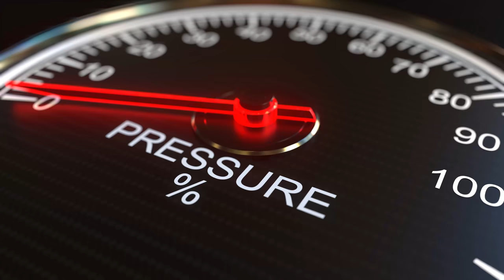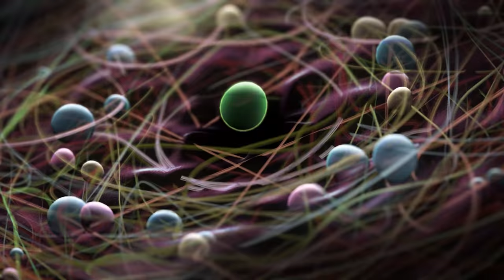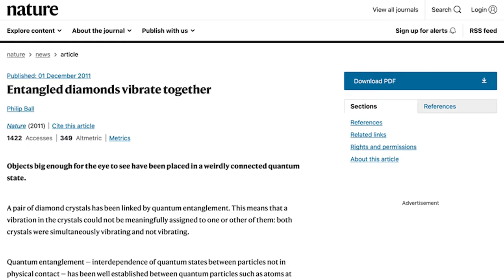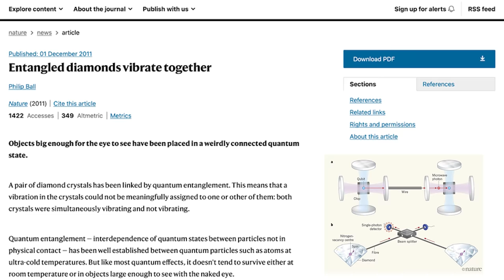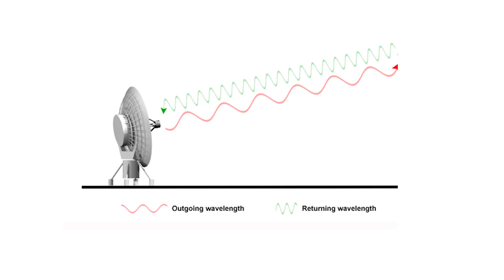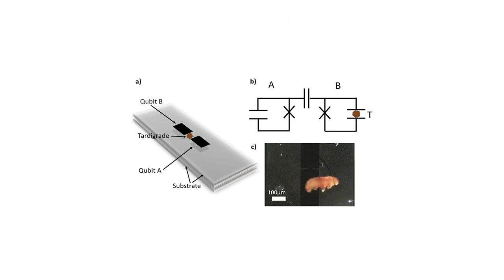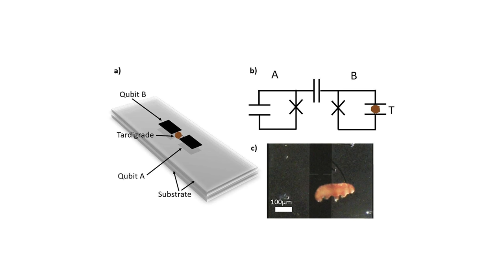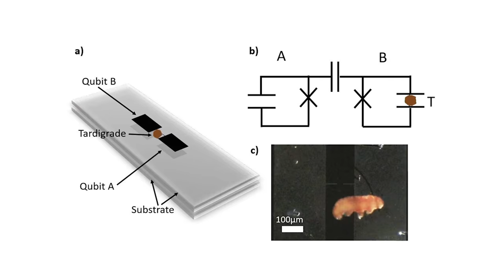Quantum Entanglement of Tardigrade | Takhti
Tardigrades, known colloquially as water bears or moss piglets, are a phylum of eight-legged segmented micro-animals. They were first described by the German zoologist Johann August Ephraim Goeze in 1773, who called them Kleiner Wasserbär